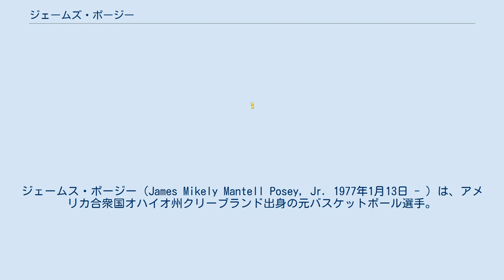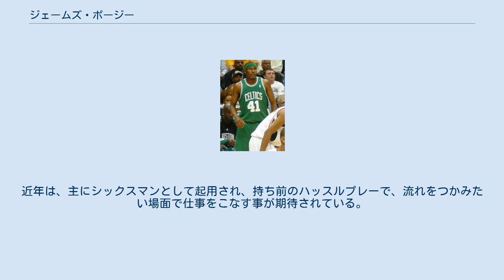ジェームズ・ポージー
クリーブランド・キャバリアーズ関連人物
ジェームス・ポージー（James Mikely Mantell Posey, Jr. 1977年1月13日 - ）は、アメリカ合衆国オハイオ州クリーブランド出身の元バスケットボール選手。
身長203センチ、体重99キロ。
 ゼイビア大学で3年間プレーし、1999年のNBAドラフトでデンバー・ナゲッツより18位指名を受けNBA入りをした。
 ナゲッツでは主に先発メンバーとして3シーズンプレーした。
その後2002年12月にヒューストン・ロケッツへトレードで移籍し、その後は2003年のオフにFAとなりメンフィス・グリズリーズへ移籍し2シーズンプレーした。
 2005年オフに、NBA史上最多人数となる、5チーム間で13人のトレードによってマイアミ・ヒートへ移籍した。
2005-06シーズン、ポージーは主にスターターとしての出場であったが7.8得点、4.8リバウンドと少々物足りない数字であった。
プレーオフに入りここで監督のパット・ライリーによってシックスマンとして起用され、彼の価値は見出された。
カンファレンス2回戦ではニュージャージー・ネッツのエース、ヴィンス・カーターやリチャード・ジェファーソンを激しいディフェンスで抑えると、カンファレンス決勝ではデトロイト・ピストンズの面々に、勝負所でプレッシャーをかけて、NBAファイナル進出に貢献した。
 ダラス・マーベリックスとのファイナルでは相手のエースダーク・ノビツキーやジョシュ・ハワードを執拗なディフェンスで抑えた。
またエースのドウェイン・ウェイドやシャキール・オニールがダブルチームで苦しむ中、オープンとなったポージーの３ポイントが要所で決まり、ヒート優勝の影の立役者となった。
 2007年オフに、ボストン・セルティックスと契約した。
ケビン・ガーネット、レイ・アレンと大物が加入しチームは話題を集め、特にディフェンス重視のチーム作りにポージーも一役買う事となった。
セルティックスは前評判通りファイナルに進出。
ロサンゼルス・レイカーズとのファイナルでは、またしてもポージーは相手のエース、コービー・ブライアントに対し激しいディフェンスを見せ、またクラッチタイムでのスリーポイントで、ベンチスタートながら勝利に大きく貢献した。
このファイナルでのスリーポイント成功率は5割、フリースローは全投成功。
ポージー自身は2つ目のチャンピオンリングを手に入れた。
 過去2度のファイナルでの活躍で株を上げたポージーは、2008年オフの7月にニューオーリンズ・ホーネッツと4年2500万ドルの大幅アップで契約した。
 2010年にインディアナ・ペイサーズへ移籍。
1シーズンだけプレーした後解雇された。
 2013年にクリーブランド・キャバリアーズ傘下のDリーグチームカントン・チャージのアシスタントコーチに就任。
翌2014年からはキャバリアーズのアシスタントコーチを務め、2016年にはコーチとしてもNBAチャンピオンを経験した。
 粘り強く体を張ったディフェンスで相手のエースを抑えるディフェンスのスペシャリストであり、ポジションを問わないエースキラーである。
3ポイントシュートも正確であり、そのプレースタイルはブルース・ボウエンと通じる部分が多いと言える。
またルーズボールへの執着心が強く、玉ぎわにも非常に強い。
そして何より大舞台での勝負強さが最大の魅力で、数字以上に評価される選手である。
近年は、主にシックスマンとして起用され、持ち前のハッスルプレーで、流れをつかみたい場面で仕事をこなす事が期待されている。